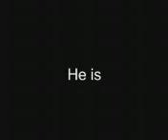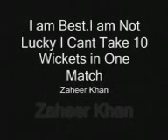Zaheer Khan 9 Wickets in One Match in ODI YouTube